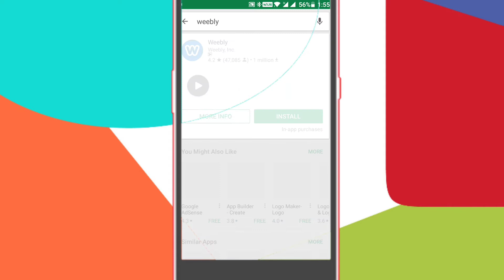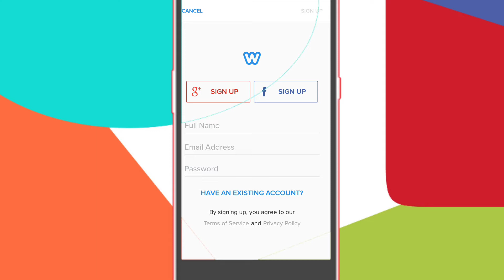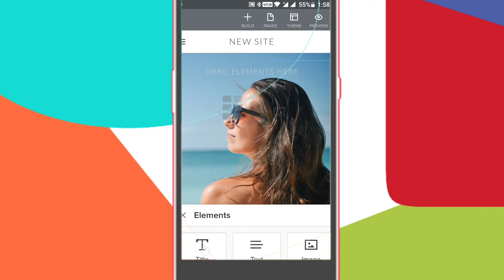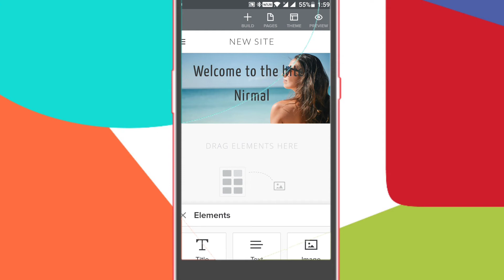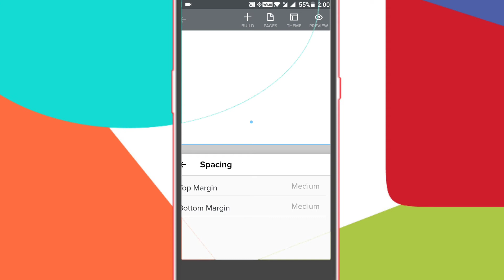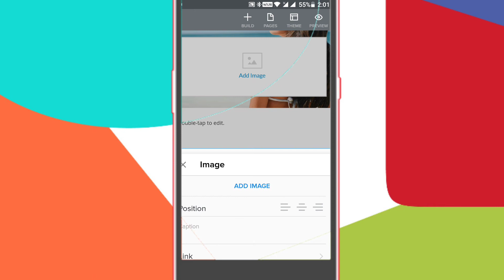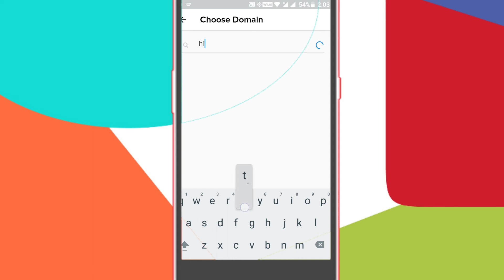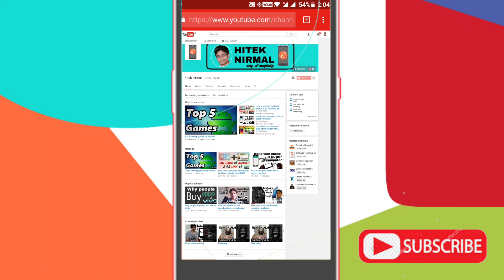How to Create Website for Free on android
Hey guys in this video I told you how you can create a website for free on your Android mobile and in this way you just need to install an application and you'll be able to make a website for free it will look like professional website you can visit the website by using your URL but the problem is you can't have your own domain name you can get a subdomain for getting a domain name you have to pay some money but still this is a way how you can create a website for free so just do it